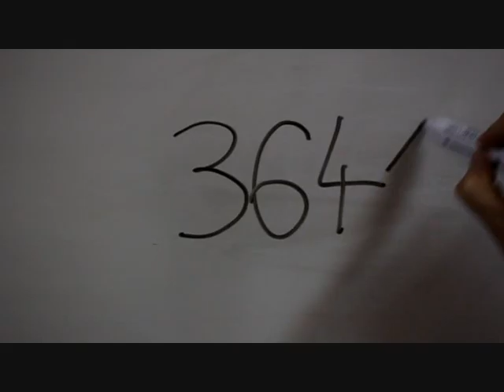O co chodzi ?